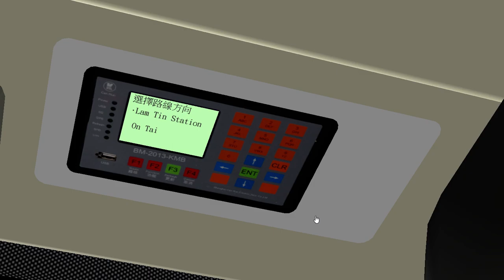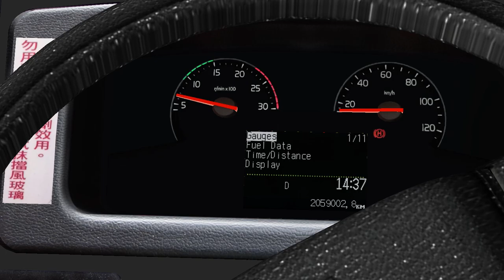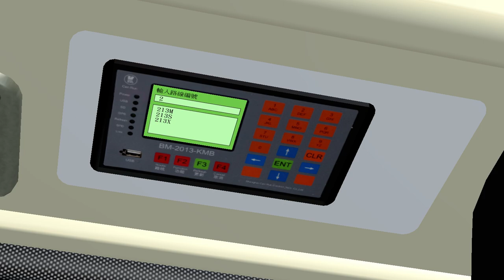OMSI KMB AVBWU(Red)213M 安泰↺藍田站(循環線)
Route. 213M 安泰↺藍田站(循環線)

Bus: Bus: Volvo_Wright_Family
The Nice Grundorf
Wheel: gc&jk studio
Repaint: Eric Chan